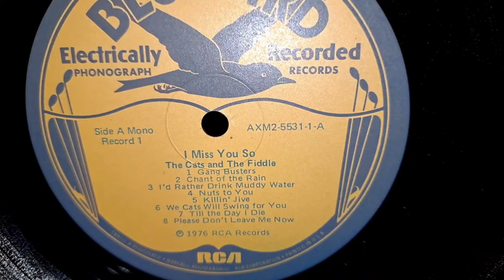We Cats Will Swing For You. The Cats & The Fiddle. Recorded on Bluebird 78rpm Record in 1939. Jazz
Sansui 881 Receiver. Sony PS-2350 Belt Drive Turntable. KEF Concerto Hi-Fi Speakers.